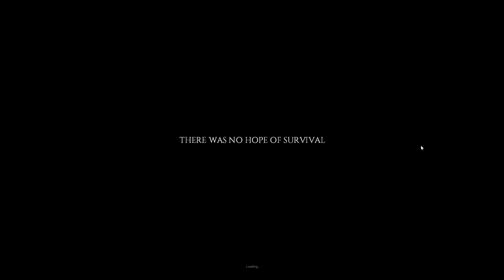BRENDANS LIFE | Project Zomboid Gameplay / Let's Play #11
Let's Play Project Zomboid! Now to build 38 for Project Zomboid and vehicles! Project Zomboid is a hardcore Zombie Survival RPG for PC, Mac and Linux! In Project Zomboid you'll be tasked with building, scavenging, fortifying, eating, sleeping, surviving and so much more. The game is currently in development and on Steam
Early Access! For those asking multiplayer is live! Be sure to check their site for bugs and necessary fixes. Make sure you check out the game for more info and how to get the game! And good luck surviving!